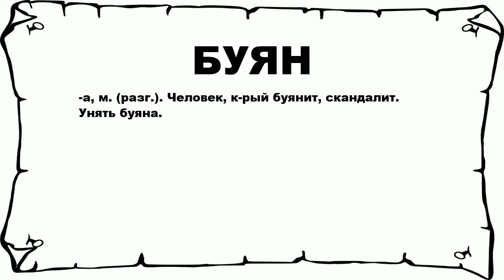БУЯН - что это такое? значение и описание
Хочешь знать что значит БУЯН? тогда слушай до конца.

 -а, м. (разг.). Человек, к-рый буянит, скандалит. Унять буяна.